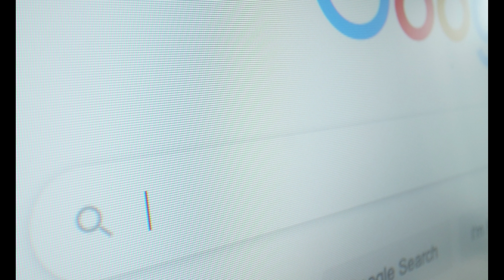WORLD HEALTH DAY 2021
Everybody probably heard about the famous quote that is Health is Wealth. Every educated and aware person knows that health should be the priority in their life. Maintaining healthy habits leads to a better lifestyle. For promoting health worldwide, we celebrate World Health Day.

As of the 21st century, the participation of every human being is necessary to achieve the goal of Health for all. It also leads to providing access to every human being for a proper healthcare service which is easily affordable for any people of the society.
1.PIXABAY.COM
2.FREEPICKS.COM